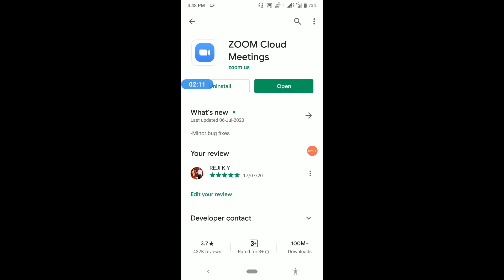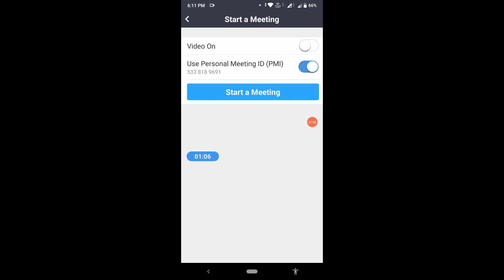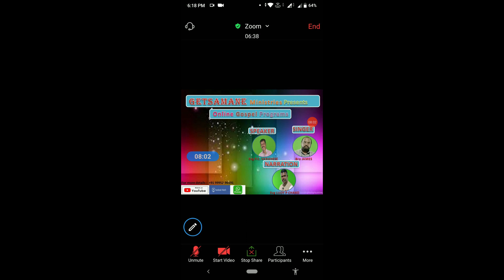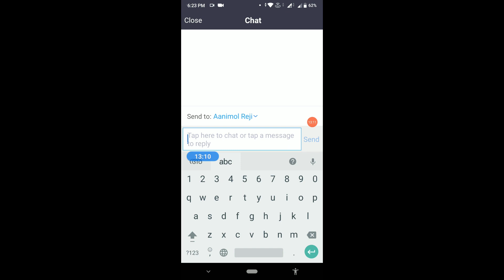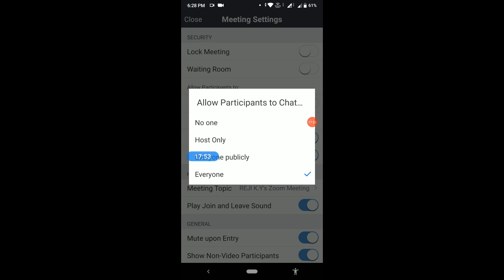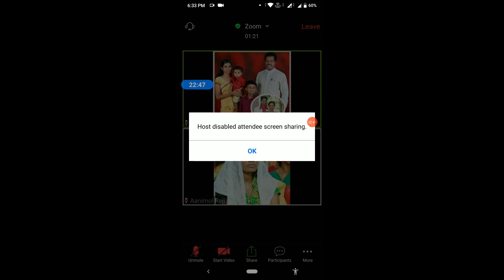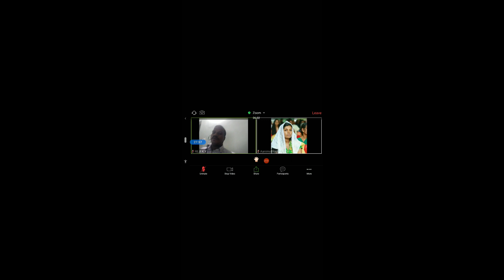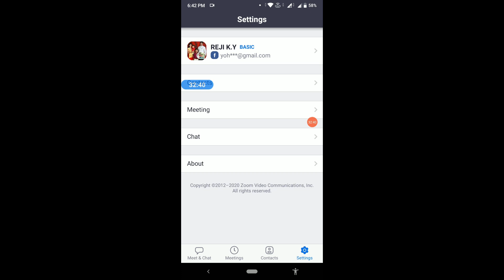താങ്കൾ സൂം ആപ്ലിക്കേഷൻ ഉപയോഗിക്കുന്ന വ്യക്തി ആണോ ? എങ്കിൽ അറിഞ്ഞിരിക്കേണ്ടചില പ്രധാന കാര്യങ്ങൾ കാണുക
INFORMATIVE VIDEOS